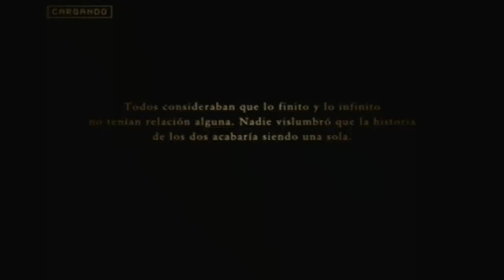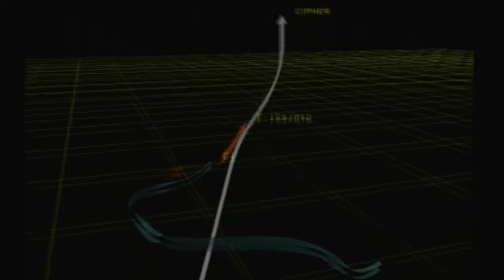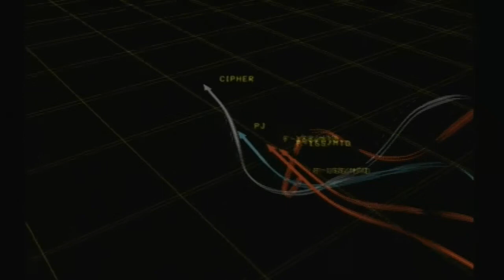Ace Combat Zero: The Belkan War #16 | EL DUQUE DE LA MESA REDONDA Mercenary Esquadrón Sorcerer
Debemos atravesar la Mesa Redonda para llegar a Avalon. Claro esta, que no será una tarea fácil. Ve hacia la dirección indicada por la flecha en el mapa, hasta que un escuadrón de cazas aparezca. Dependiendo del estilo en que juegues, será el escuadrón que aparezca, yo jugué en Mercenario:

Mercenary. Esquadrón Sorcerer (8 F-15/S MTD)

Es el más dificil del grupo por lo que siempre recomiendo un avión equipado con QAAM para combates cerrados. Para tener más opciones de darles caza, usa la configuración "Normal" en el mando del control, asi tu nave tendra mayor movilidad.